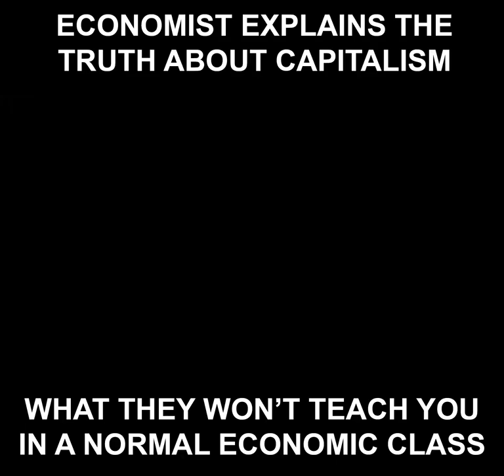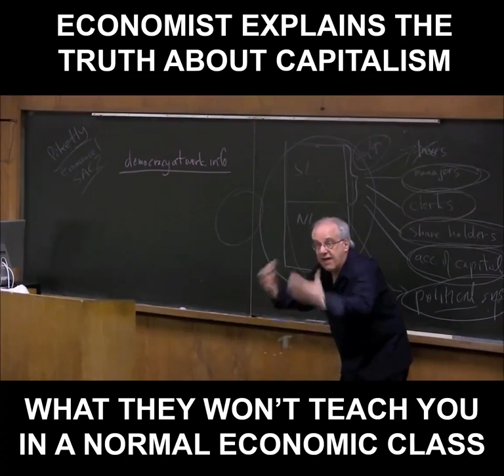L & D Trucking - Capitalism Explained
Capitalism explained,